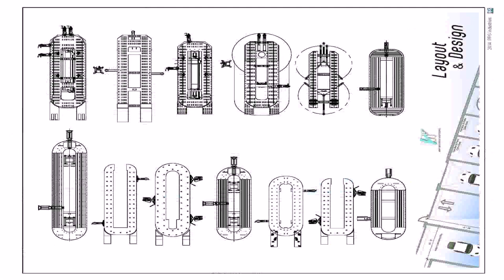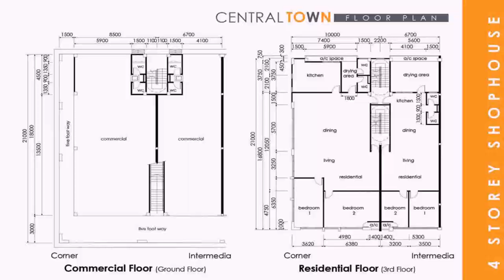Shop With Loft Floor Plans